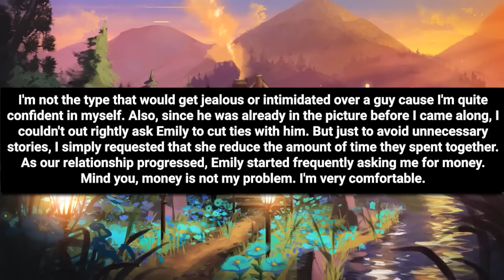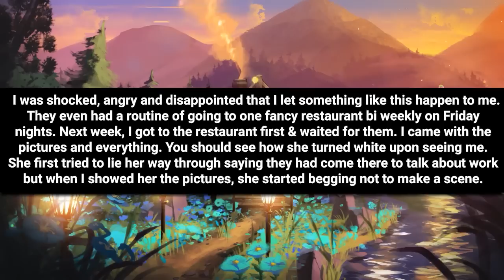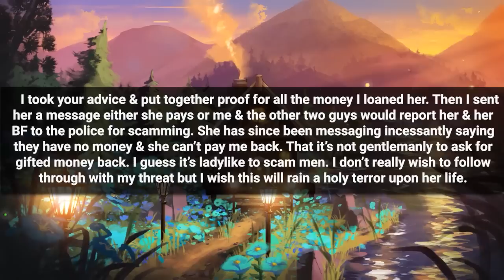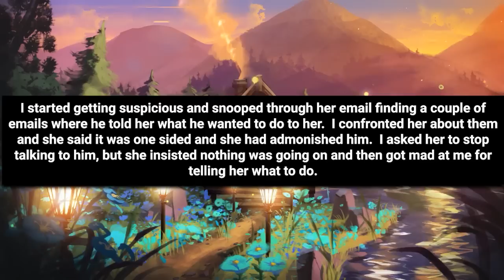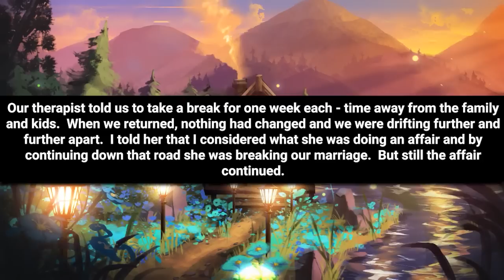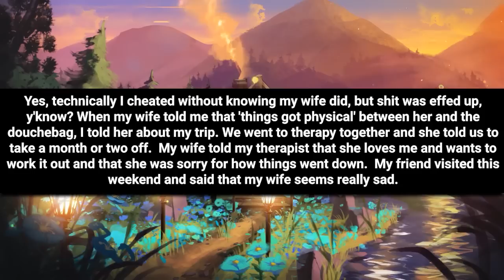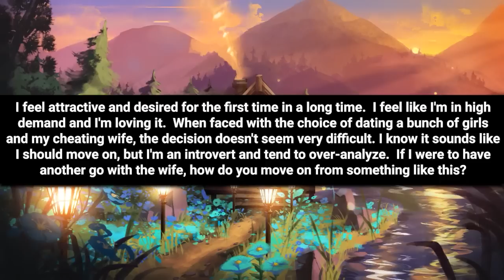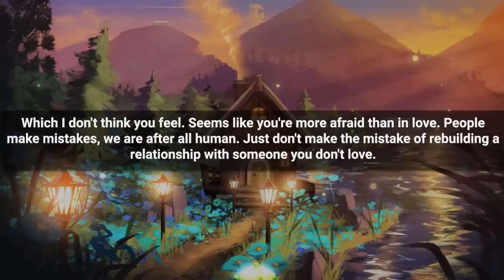Hired A PI & Found The Restaurant GF & Her 'BF' Was Fine Dining At. Waited For Them To Come & ...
Chapters

00:00 Intro
00:22 Story 1
04:40 opinion
05:08 Story 2
11:41 opinion
12:18 Story 2 comments